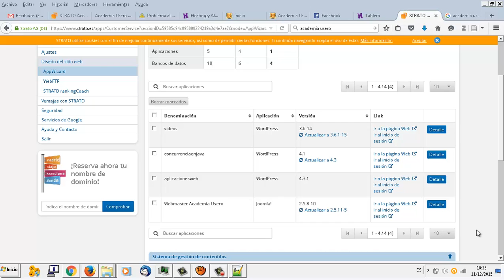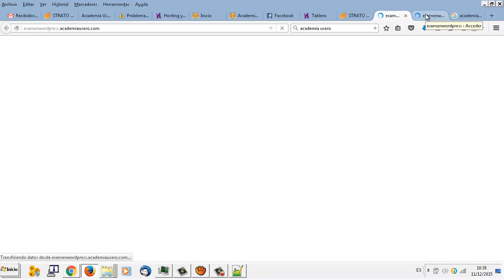ExamenUD07 01 Instalación Wordpress Strato Aplicaciones web CFGM Explotación sistemas informáticos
ExamenUD07 01 Instalación Wordpress en Strato Aplicaciones web